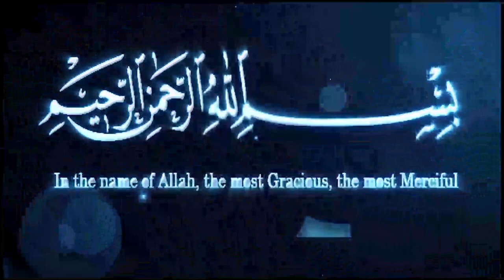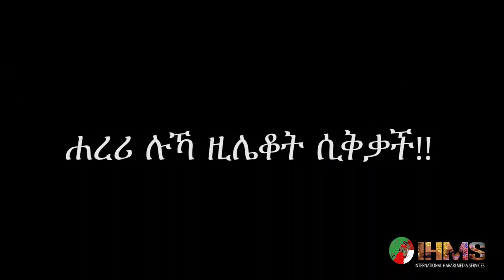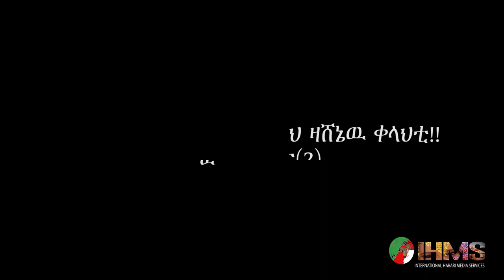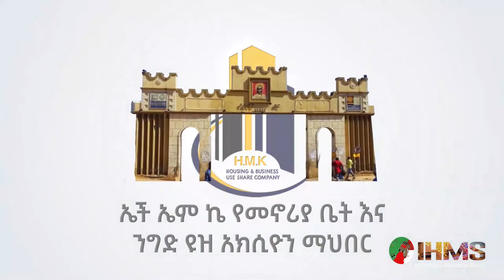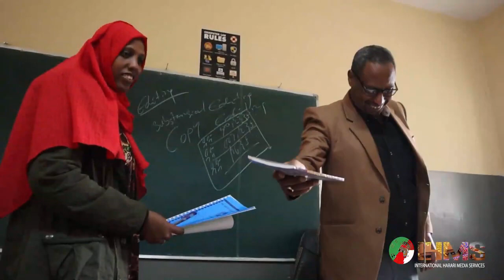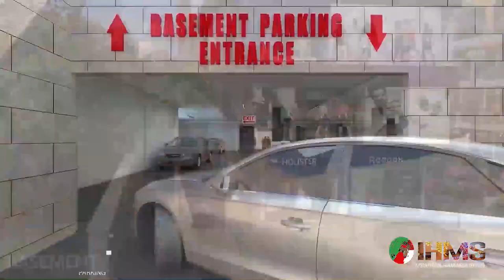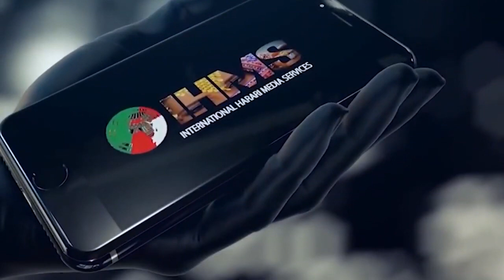IHMS ዳይ ሀዋዝ ቻለቤ፡ ታሪኽ አሳስቤ ዚትቄመሳ ሐረሪ ሲናን (ሉኻ) | ኡስታዝ አሚር አሊ ኣቅል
Can Ethiopian Survive the current Civil war?
best Harari music, Harari wedding music, mass wedding in Harar, Harari folk dance
 What is IHMS? It is Harari media
What is Harari language in Ethiopia?
What is Harari culture in Ethiopia?
How many steps are there in Harari wedding Ethiopia?
Is there Harari Museum in Harar Ethiopia?
Who are the best Harari Poems writers and poets Ethiopia?
Why is Harar called the city of love and peace?
The walled city of Harar.
Ethiopia Heritage site- Harar is one of Ethiopia’s Heritage
Why did UNESCO declare Harar the world heritage city?
IHMS STREAM, Harari Media, Harari Zikri, Harari wedding, walled city of Ethiopia
What is the relationship between Oromo and Harari people in Ethiopia?